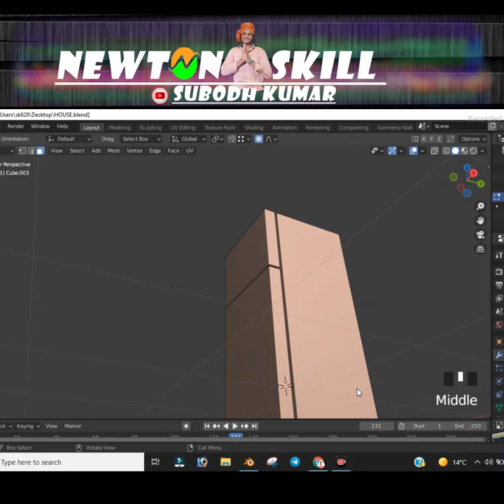Learn Blender 3.0 | Blender 3D Basics in 2022 for Absolute Beginner Blender: Modeling a Refrigerator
blender animation,
blender animation tutorial,
blender architecture,
blender art,
blender android,
blender animation 2d,
blender addons,
a blender sound,
a blender animation,
blender building tutorial,
blender car,
blender dragon,
blender 3d,
blender explosion,
blender easy tutorial,
blender grass,
blender grease pencil tutorial,
blender green screen,
blender grease pencil animation,
blender intro,
blender install windows 10,
blender in hindi tutorial,
blender lighting,
blender logo,
blender logo animation,
blender liquid,
blender material,
blender lock n lock,
blender on ipad,
blender open movie,
blender outline,
blender projects,
blender t pose,
blender t shirt design,
blender use,
blender uses in kitchen,
blender
blender video editing tutorial in hindi,
blender vfx tutorial for beginners,
blender video,
v blender gaming,
gta v blender,
blender 1 minute tutorial,
blender 10 minutes,
blender 2d animation tutorial,
blender 80s style animation,
blender 8gb ram
3d design,
3d modeling,
product design,
3d printing,
design 3d,
3d model,
3d wall painting design ideas,
3d designing,
3d printer,
3d product design,
3d printer design,
best design,
how to 3d design for 3d printers,
corexy 3d printer design,
how to design a 3d printer,designs for 3d printing,
3d print,3d printer design process,free 3d printing designs,cad design
3d blander
3d blender
3d blender tutorial
3d blender lab
3d blender animation
3d blender pubg
3d blender animation tutorial
3d blender modeling
3d blender character modeling
3d blender tutorial for beginners
3d blender tutorial pubg
3d blender car
3d blender movie
3d blender art
3d blender modeling tutorial
3d blandert
3d blender tutorial
3d blender tutorial for beginners
3d blender tutorial pubg
3d blender text
3d blender texture
3d blender timelapse
3d blender tutorial indonesia
3d blender tree
3d blender tutorial logo
free fire 3d blender tutorial
ducky 3d blender tutorial
2d to 3d blender tutorial
among us 3d blender tutorial
2d to 3d blender
3d logo animation tutorial
blender text animation in hindi
blender logo animation tutorial
blender hindi tutorial
blender cinematic text animation
blender text animation malayalam.
blender text animation tutorial beginner
blender text animation tamil
how to make intro in blender
3d blender tutorial for beginners
3d blender tutorial pubg
3d blender tutorial indonesia
3d blender tutorial logo
3d blender tutorial
2d to 3d blender tutorial
3d blender tutorial for beginners
3d blender tutorial pubg
3d blender tutorial indonesia
3d blender tutorial logo
3d blender tutorial
2d to 3d blender tutorial
blender 3d animation tutorial
blender tutorial 3d printing
blender 3d animation tutorial in hindi
blender 3d modeling tutorial
blender 3d character modeling tutorial
3d blender tutorial for beginners
blender 3d food tutorial
blender 3d modelling tutorial for beginners
blender 3d animation tutorial for beginners
blender 3d printing tutorial for beginners
blender 3d character tutorial for beginners
blender tutorial for 3d printing
blender tutorial modeling for 3d printing